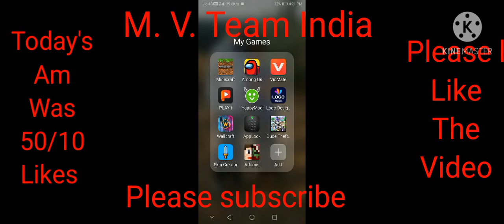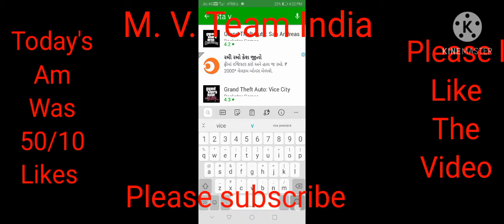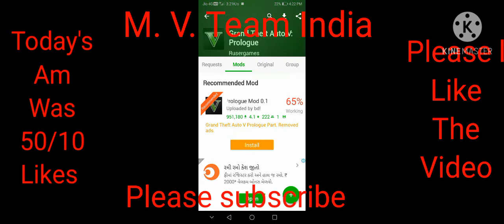How to download minecraft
Download links of happy mod👇👇👇👇👇

  OK please like and I will say in this app you can download all games mod for more apps please complete the target of like 😏😏😏

 T

The Chenal new name m. V. Gamer